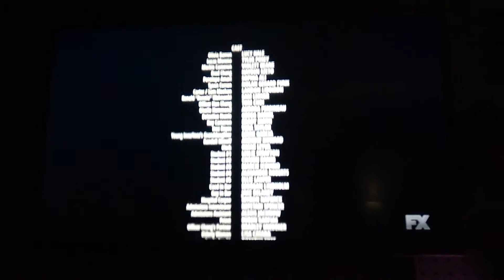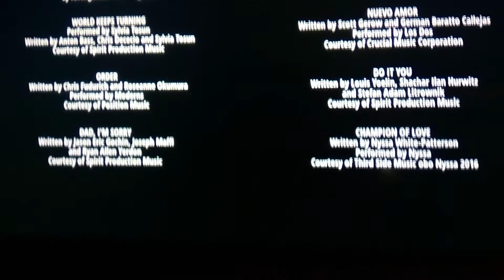Blumhouse's Truth Or Dare (2018) Credits FX (2022)